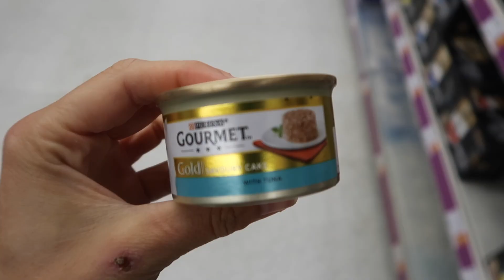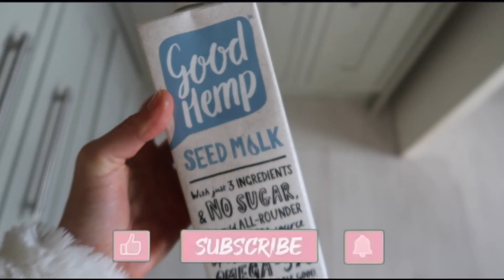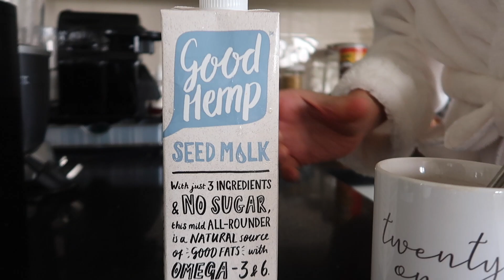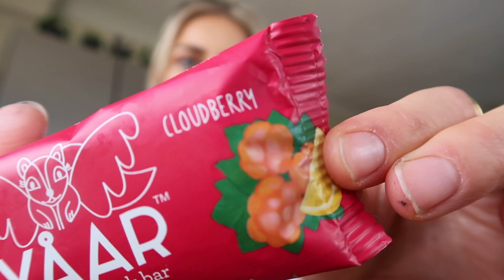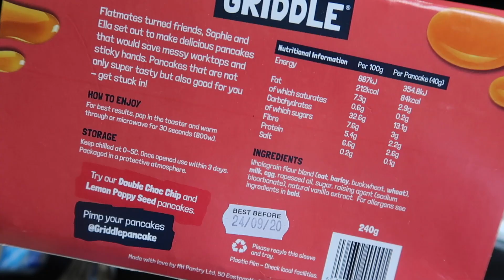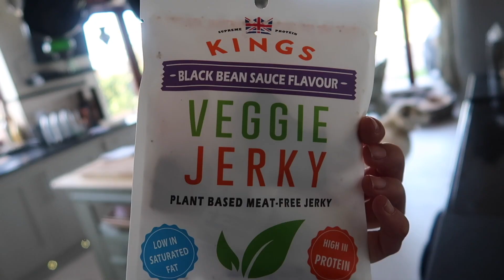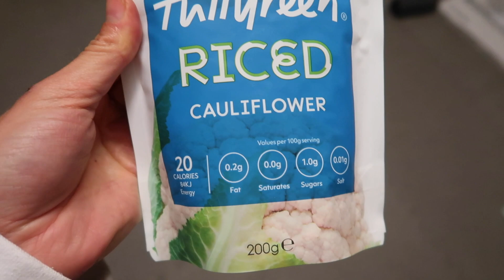ONLY eating foods I've NEVER tried before for 24 HOURS! *absolutely disgusting*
Hellooooo everyone! This video was really fun to film, so I hope you enjoy it and my facial expressions entertain you in some way or another!!

Main account @ameliaxgoldsmith
Fitness account @ameliag_fit

Amelia x